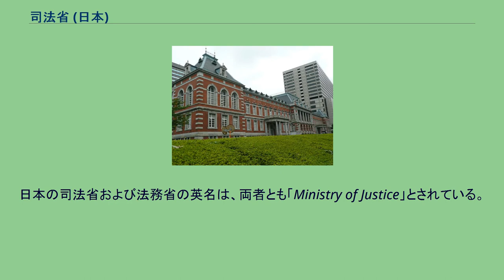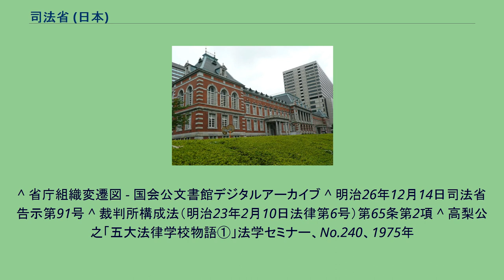司法省 (日本)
司法省（法務省本館） 司法省（しほうしょう）は、1871年（明治4年）から1948年（昭和23年）まで設置されていた日本の行政官庁。
主に刑務所の管理や司法行政などを行っていた。
大日本帝国憲法においては、建前上は三権分立の原則が謳われていたが、実際には、行政機関である司法省が、裁判所規則の制定権、判事を含めた裁判所職員の人事権を行使するための司法行政、弁護士および弁護士会の監督権などを掌握していた。
このため、具体的に司法省の中枢部に所属していた検事たちが日本国内の全ての判事の人事権を掌握する形となり、身分的には検事が判事の下位の位置付けにあっても、実際には行政が司法に対して自由に干渉を行うことが可能となっており、実際にも司法大臣による訓示などの形で判事たちへの干渉が公然と行われるなど、三権分立は有名無実のものであった。
しかし、大日本帝国憲法下における判事は終身官とされており、仮に人事の面で司法省から不当な扱いを受けることはあっても判事の身分自体は生涯保証されていたため、10年ごとに最高裁判所事務総局からの再任拒否による失官の危険にさらされる現在の日本国憲法下の裁判官よりも個々の判事の独立は保証されていたとする見方もある。
日本国憲法および裁判所法の施行により、司法省が有していた裁判所に対する司法行政権は最高裁判所に移管された。
司法省は日本国憲法施行後もしばらく存続していたが、法務庁の設置に伴い1948年2月に廃止された。
しかし、最高裁の発足と同時に司法省の官僚たちの多くは最高裁判所事務総局へ移籍し、今度は最高裁判所の内部から全ての裁判所と裁判官を支配・統制する形になった。
一方、司法省官僚たちの中でも最高裁判所事務総局へ移籍せずに残った組は、司法省の後継組織である法務庁（後に法務府をへて法務省となる）を設立し、こちらは日本国内の全ての検察庁と検察官を統制し続けている。
また、最高裁判所事務総局と法務省は司法省の廃止後も判検交流と呼ばれる人事交流を行うなど、現在に至るまで互いに関係を維持し続けている。
なお、弁護士や弁護士会の監督権は、日本国憲法施行に伴う弁護士法の全部改正により、そのまま日本弁護士連合会に移管された。
諸外国にも、法務行政を行う行政組織が多数存在する。
これの訳語には司法省を充てることが多いが、法務省とする場合もある。
日本の司法省および法務省の英名は、両者とも「Ministry of Justice」とされている。
初代司法卿は江藤新平（1872年就任）。
内閣制度の下における初代司法大臣は山田顕義（1885年就任、日本大学及び國學院大学の学祖）。
1893年12月、司法省は判事検事登用試験規則(明治24年5月15日司法省令第16号)第5条第1号に基づき、判事検事登用試験受験資格を、関西法律学校（現・関西大学）、日本法律学校（現・日本大学）、東京法学院（現・中央大学）、独逸学協会学校（廃止）、東京専門学校（現・早稲田大学）、明治法律学校（現・明治大学）、慶應義塾（現・慶應義塾大学）、専修学校（現・専修大学）、和仏法律学校（現・法政大学）の九校の私立法律学校卒業生に与えた（帝国大学法科大学卒業生は試験免除で司法官試補に任命された）。
この私立法律学校を司法省指定学校と呼ぶ。
^ 省庁組織変遷図 - 国会公文書館デジタルアーカイブ ^ 明治26年12月14日司法省告示第91号 ^ 裁判所構成法（明治23年2月10日法律第6号）第65条第2項 ^ 高梨公之「五大法律学校物語①」法学セミナー、No.240、1975年